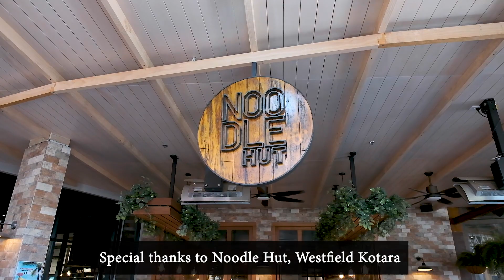มืออาชีพกับกล้องถูก และ มือสมัครเล่นกับกล้องแพง?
มืออาชีพกับกล้องถูก และ มือสมัครเล่นกับกล้องแพง ใครจะถ่ายสวยกว่ากัน?

ในวีดีโอนี้จะมาทดสอบกันว่าของแพงจะถ่ายสวยเสมอไปรึ หรือของถูกถ้ารู้จักใช้มันก็ไม่ได้แย่?

กล้อง Fujifilm X-T100 + 15-45 kit lens VS กล้อง Fujifilm X-T3 + 56mm f1.2 portrait lens

อย่าลืมกดไลค์ กดแชร์ และคอมเมนท์ความคิดเห็นให้พวกเรารู้กันด้วยนะ ว่าทุกคนคิดยังไงกันบ้าง